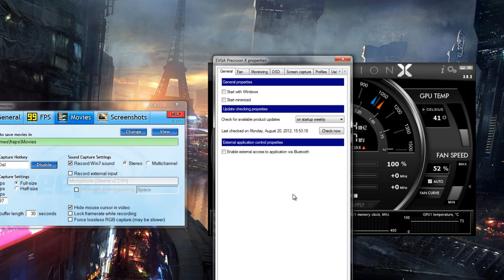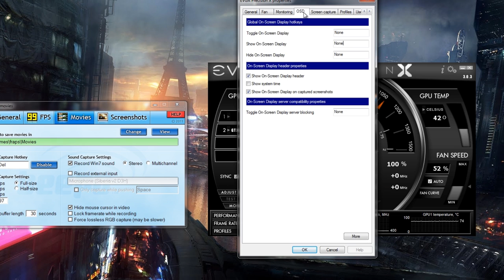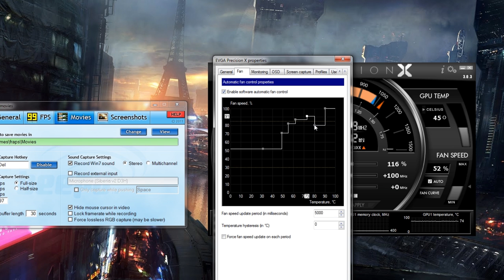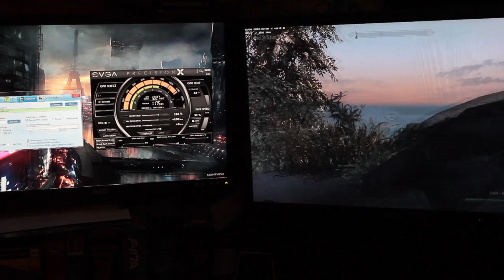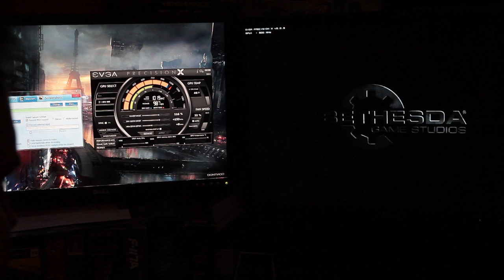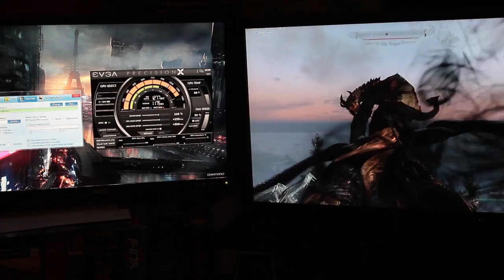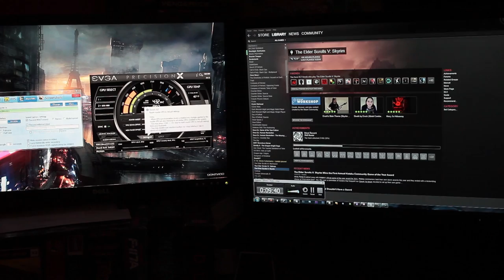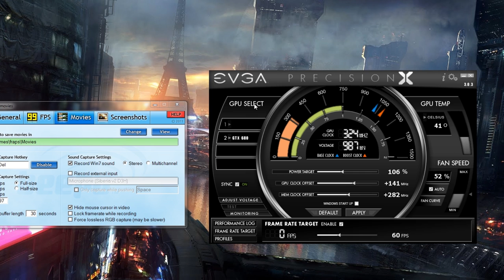Nvidia GTX 680 Overclocking With EVGA Precision X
This is a basic look at EVGA's Precision X overclocking program. It's really easy to use and this video will help you push your GPU.